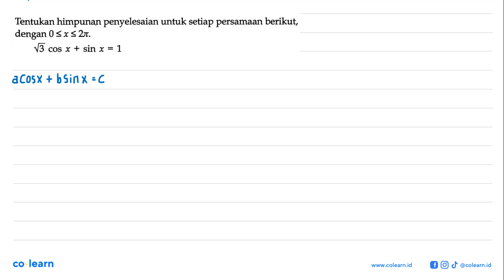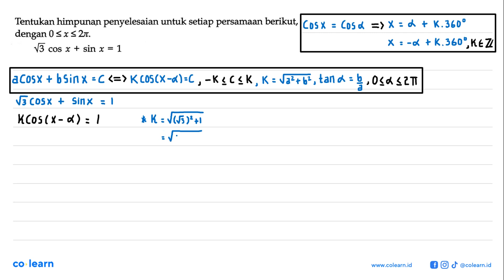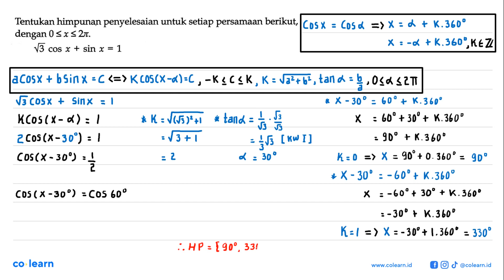Tentukan himpunan penyelesaian untuk setiap persamaan berikut, dengan 0 &lt; x &lt; 2I. 13 cos x ...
Tentukan himpunan penyelesaian untuk setiap persamaan berikut, dengan 0 &lt; x &lt; 2I. 13 cos x + sin x = 1

00:00 : Bedah Soal
01:00 : Konsep, rumus dan pengertian Persamaan Trigonometri
01:18 : Langkah penyelesaian soal
02:49 : Jawaban akhir
03:19 : Penutup